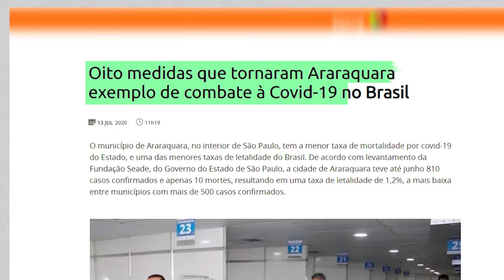É HORA DE REDOBRAR OS CUIDADOS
Araraquara faz a lição de casa e está preparada para o enfrentamento à Covid-19.
O Brasil reconhece e temos orgulho disso.
Araraquara foi destaque nos principais veículos de comunicação por ser a cidade do Estado com menor taxa de letalidade pelo novo coronavírus. A taxa é menor de 1%.
Sua ampla capacidade de testagem da população também foi notícia. Hoje, temos quase 8 mil testes para cada 100 mil habitantes. O número supera a média do estado de São Paulo, do Brasil e até de países referências no combate à pandemia como a Coreia do Sul.
Porém, MUITA ATENÇÃO! Ainda NÃO derrotamos o vírus.

- Evite aglomerações.
- Reforce a higiene das mãos e também dos ambientes.
- Se sair, vá de máscara.
- E, o mais importante, se puder, fique em casa.

Todos nós, juntos, cada uma fazendo a sua parte.
Araraquara unida para derrotar o coronavírus e salvar vidas.

Prefeitura de Araraquara.